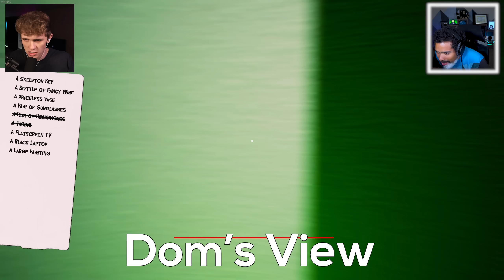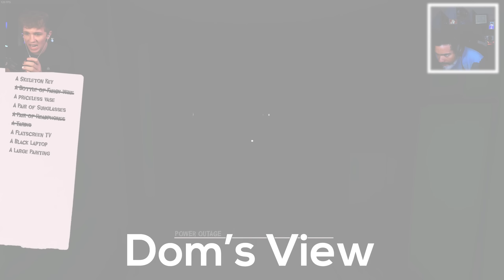We Tried to Rob an Old Lady... BUT IT WAS A HUGE MISTAKE 😱 | Boo Men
Today we take on one of the most terrifying games to date... BOO MEN